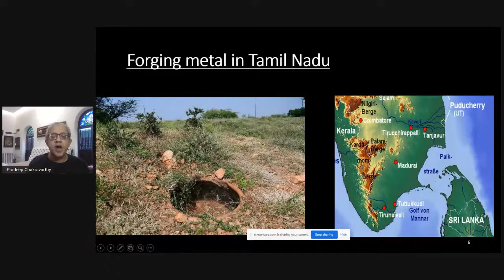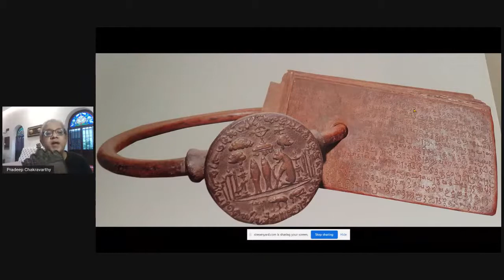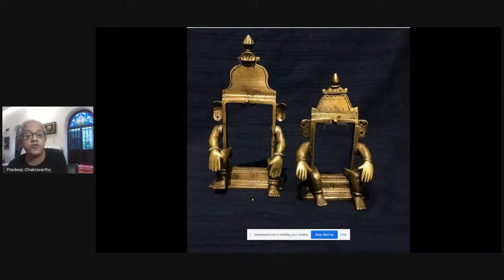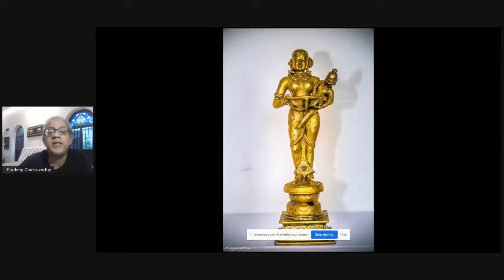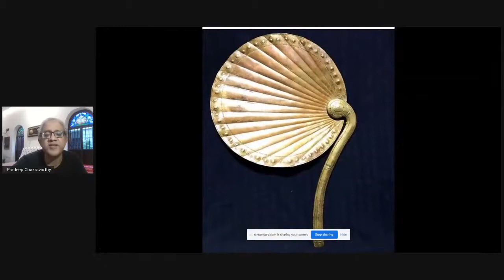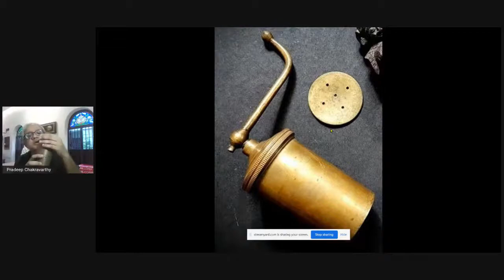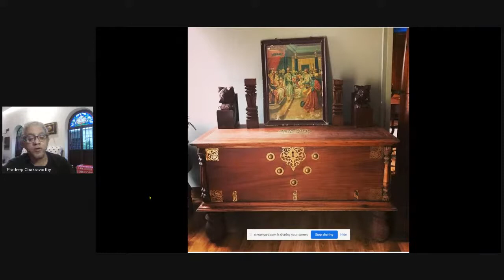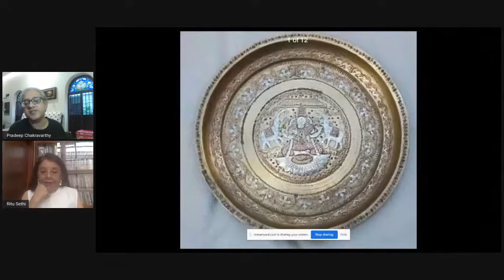Metal ware of Tamil Nadu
Illustrated lecture by Pradeep Chakravarthy, author of several books on Tamil Nadu’s heritage and art who regularly presents heritage tours of Tamil Nadu; and curator of the Sarasvati Mahal Library exhibition presented as part of the IIC Experience 2015

Chair: Ms Ritu Sethi, Chairperson, Craft Revival Trust

From 2000 years ago till date, metal touches our lives in many different ways. The talk will delineate the history of metal ware in Tamil Nadu and present an array of different metal objects – from the humble object of daily use to grand objects in palaces, many of which have not been seen for several generations